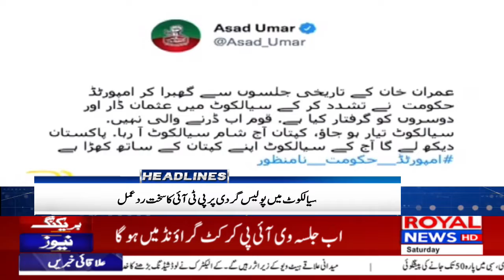News Headlines 11AM 14 May 2022